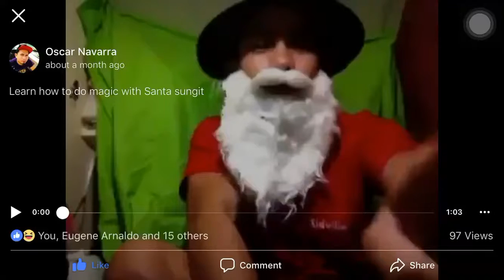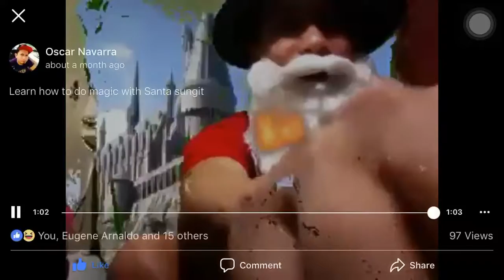Tropayna magic show